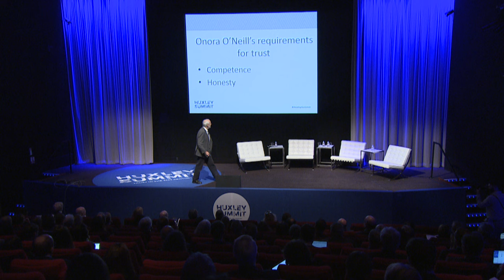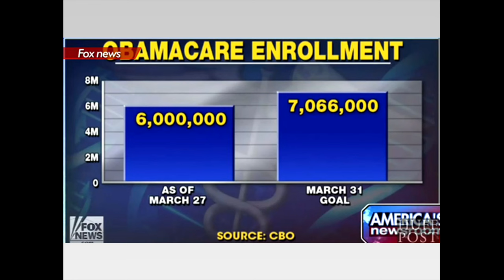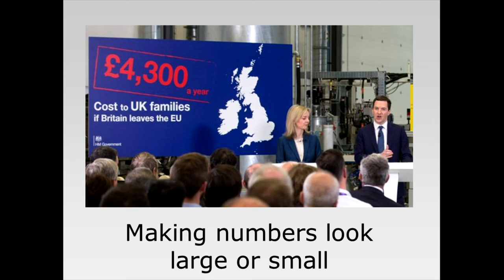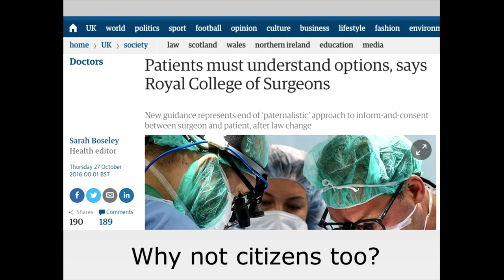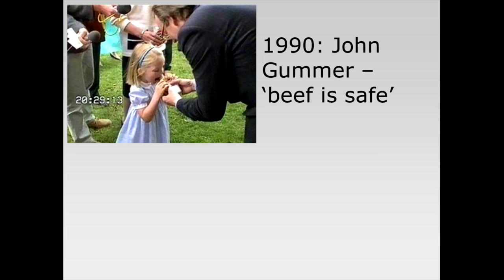Manipulative numbers: How we use statistics to get what we want | David Spiegelhalter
Think numbers are neutral? They're far from it! David Spiegelhalter, Professor of Public Understanding of Risk at University of Cambridge, lifts the lid on how we communicate numbers to gain trust, and identifies some of the worst offenders.

The Huxley Summit took place on 8 November 2016 at BAFTA in London on the theme of ‘trust in the 21st century’. The Summit was produced by the British Science Association, and provided leaders both within and beyond science, to question, debate and agree radical new ways to build trust in science and technology to advance society.